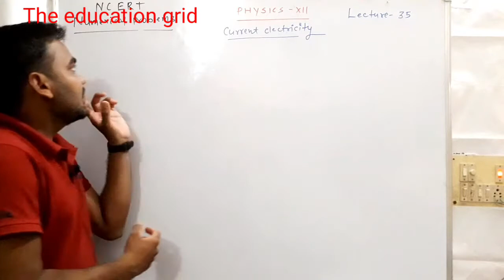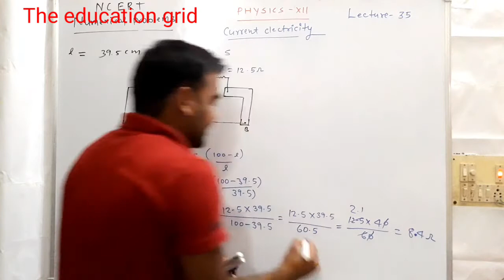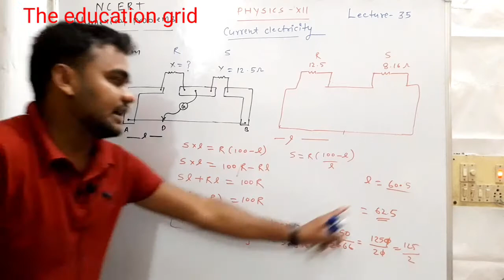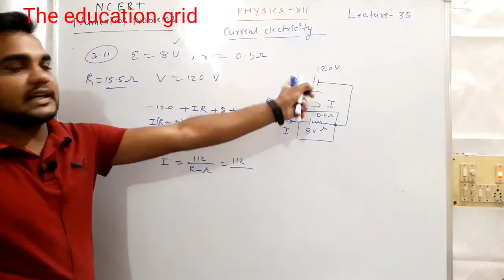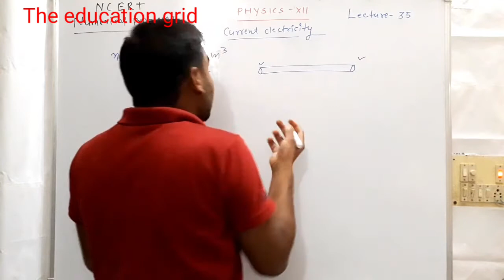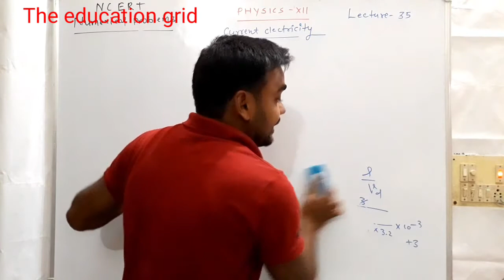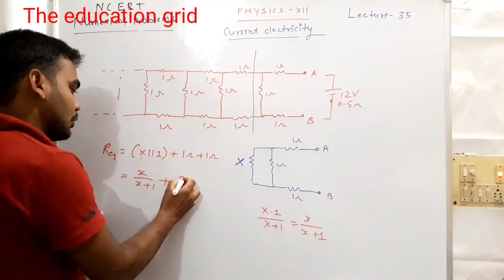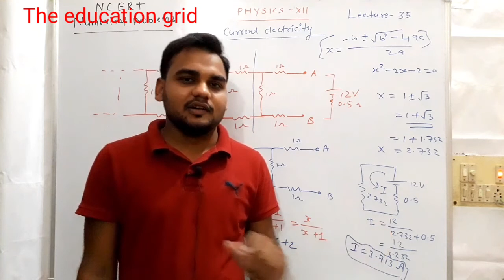Phy-XII, NCERT numerical problems of current Electricity